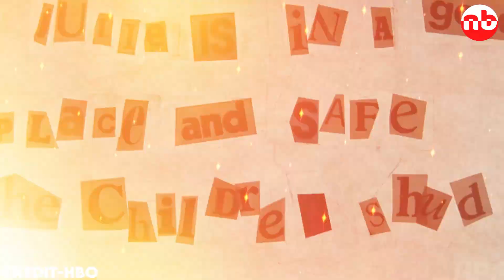True Detective Season 4 Confirms Release Date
Hello, crime drama aficionados! We've got something that's been shrouded in secrecy, just like a good detective case. Today, we're diving deep into the world of "True Detective" and the enigmatic Season 4. When's it hitting our screens, and what dark, twisted mysteries might be lurking in the shadows? Stick with us as we unveil the clues.